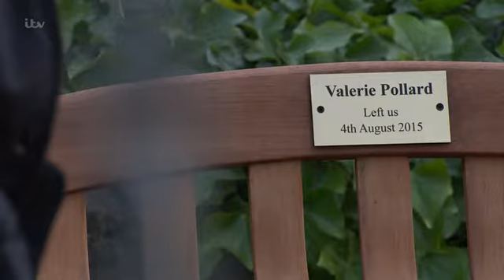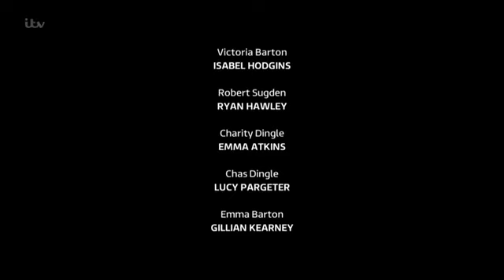Emmerdale 14th March 2016